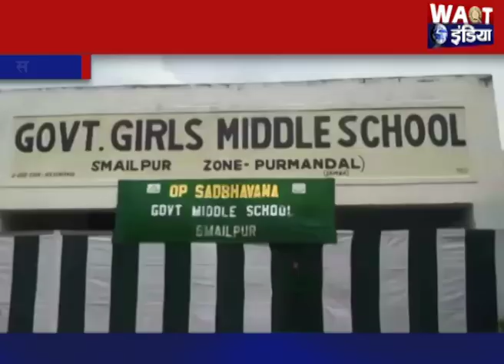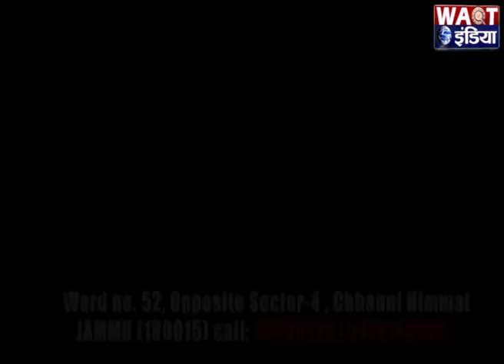भारतीय सेना द्वारा छात्रों को कईं सुविधाएँ की गई प्रदान | Waqt India